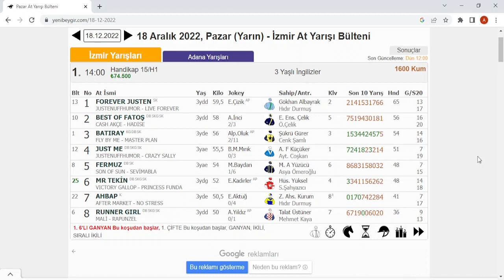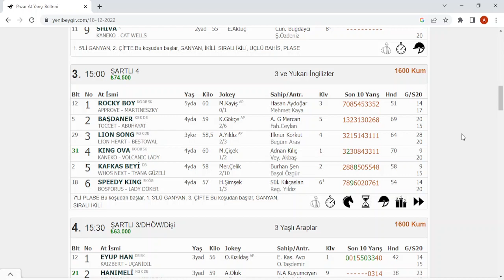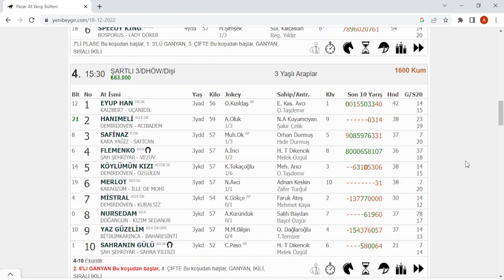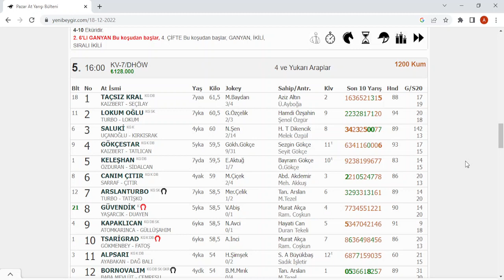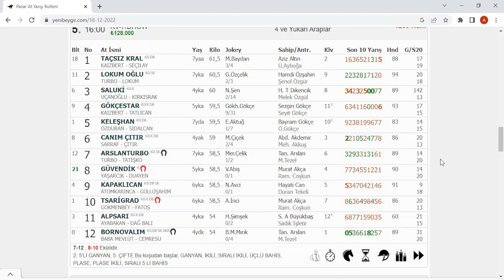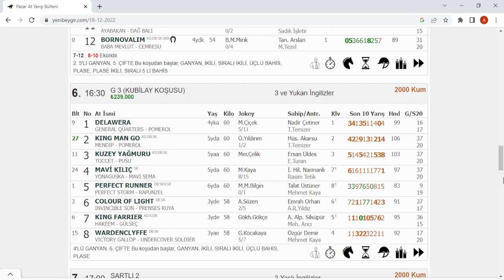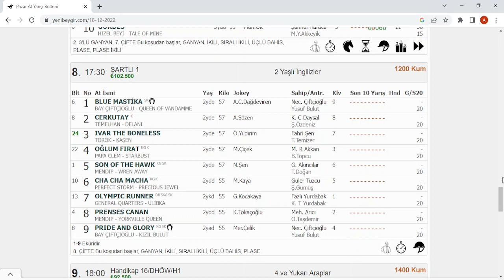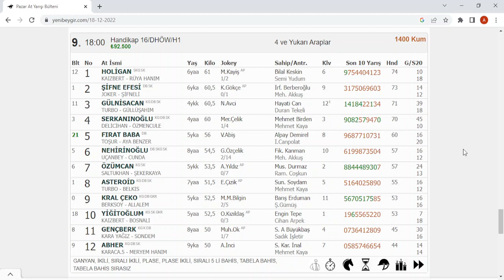18 ARALIK 2022 PAZAR İZMİR AT YARIŞI TAHMİNLERİ İZMİR ALTILI TAHMİNLERİ GANYAN TAHMİNLERİ-TJK